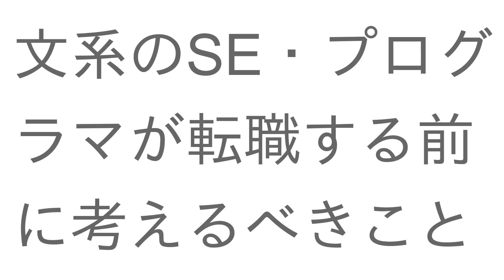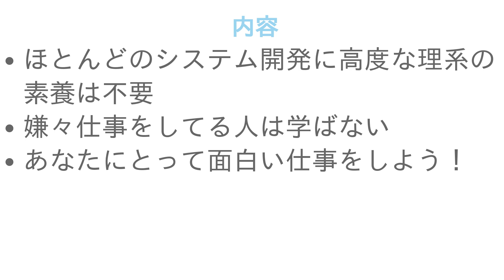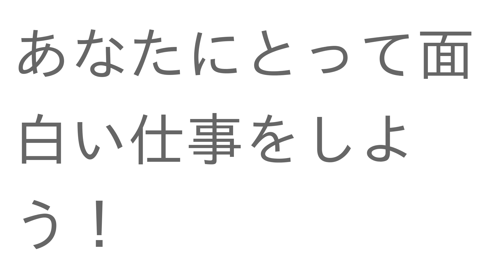文系のSE・プログラマが転職する前に考えるべきこと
00:00 はじめに
01:14 ほとんどのシステム開発に高度な理系の素養は不要
02:05 嫌々仕事をしてる人は学ばない
03:01 あなたにとって面白い仕事をしよう！